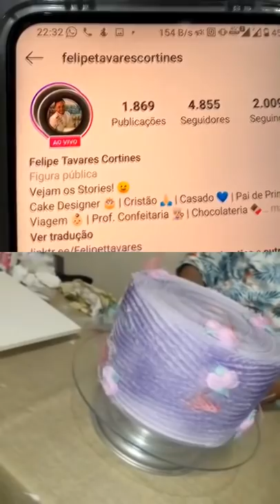Decoração tendência "Wave Cake" em chantinho por Felipe Tavares - Deia Convida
Gente hoje estamos trazendo uma live realizada com o Felipe Tavares onde ele ensinou a fazer uma decoração que é uma tendência na confeitaria para 2020.

Espero que vocês gostem desse novo projeto onde trazemos um convidado!

O instagram do Felipe é: @felipetavarescortines ou é só clicar no link abaixo ;)

Whatsapp para informações sobre cursos: (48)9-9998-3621

Quer saber mais sobre meu curso online? É só clicar no link para mais detalhes

Edição e Direção: André Rodrigues